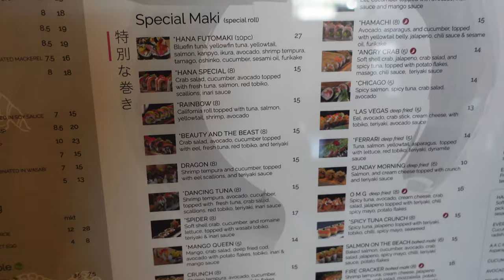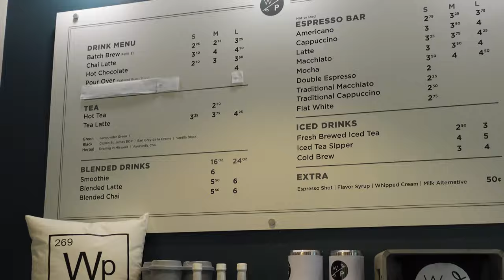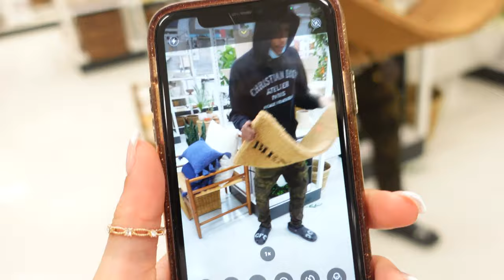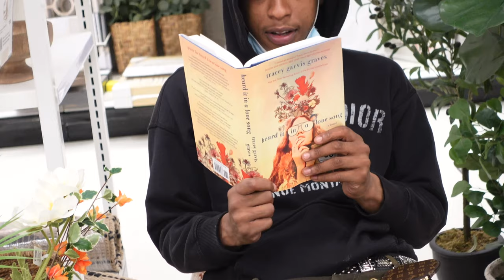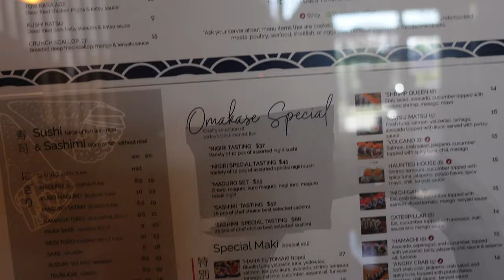WEEKLY VLOG | HANGING OUT WITH MY BESTIE, AESTHETIC COFFEE SHOP AND TAKING INSTAGRAM PICTURES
Hi babessssss welcome to another weekly vlog, in this vlog I’ll be hanging out with von, taking Instagram pictures and doing some self care. I hope you guys enjoy the vlog.

XOXO 💋

-Kia